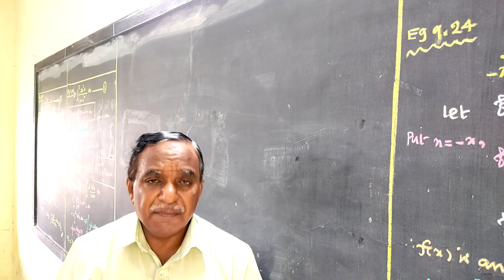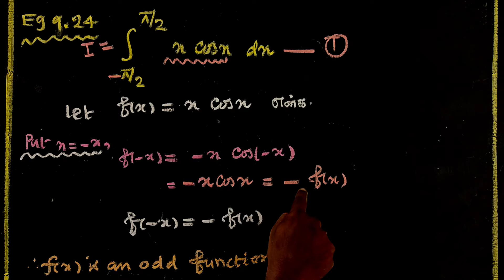CLASS 12 | CHAPTER - 9 | EXAMPLE 9.24